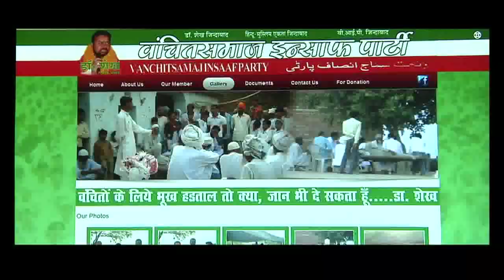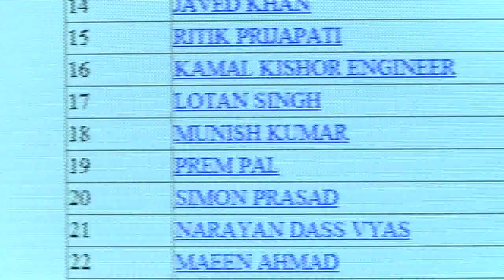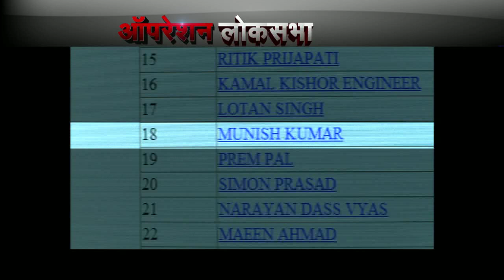Debate: Operation Lok Sabha with Vinod Kapri- Part 7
News Express Editor-in-Chief Vinod Kapri and Managing Editor Ravikanth Mittal addresses the media over the much talked about 'Operation Lok Sabha'. After the major success of Operation Prime Minister, News Express is once again out with a major Sting Operation called the 'Operation Lok Sabha'. The Operation Lok Sabha is to reveal the major malpractices carried out by the Political parties of the country in order to purchase vote and loop holes in the entire Lok Sabha election. The revelation raises question on the biggest election system of the largest democracy of the World.